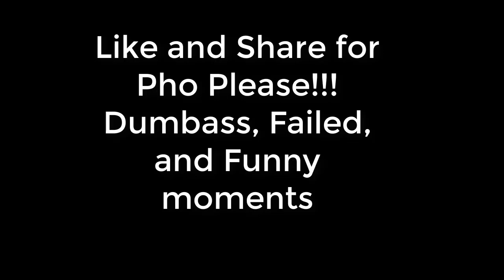Crossfire NA 2.0: Funny and Stupid Moment in HMX (Zombie V4) Gameplay with Pho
Today, Pho is gonna do some funny, fail, dumbass, and stupid moments
I hope you guys will enjoy this funny clip!!
Hero mode x
HMX
Zombie V4 (Dot kich)
Rooftop